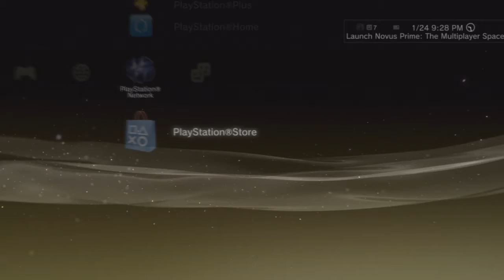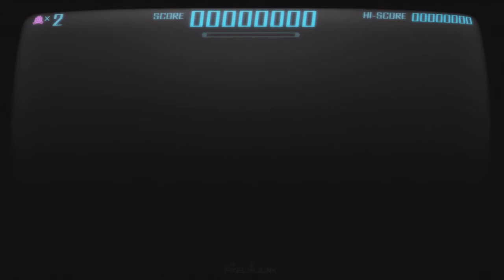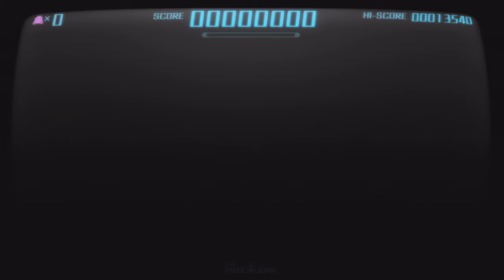The demo of the week! Pixel junk side-scroller demo gameplay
I want to do this every tues.